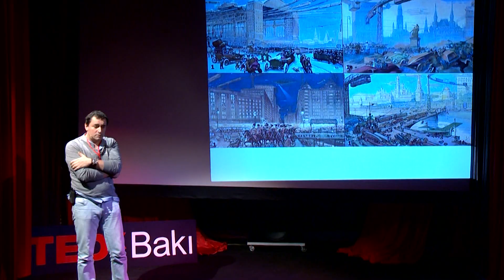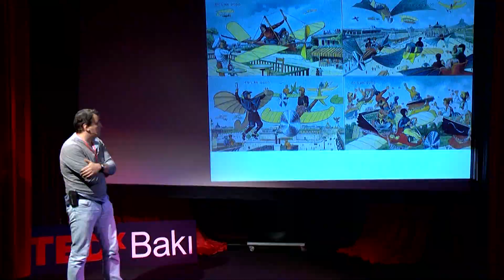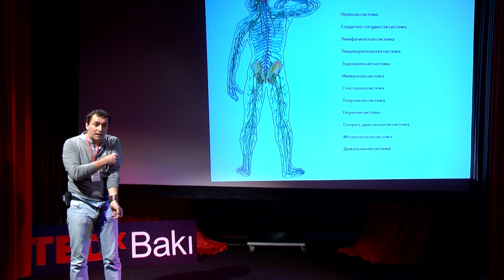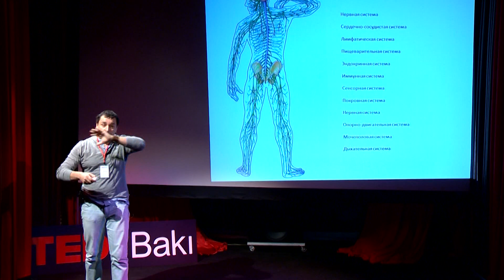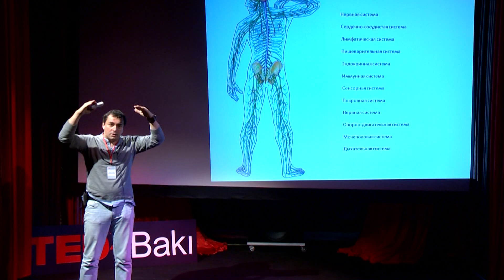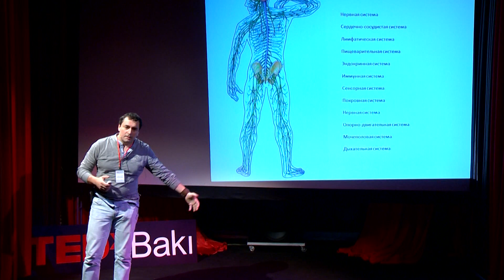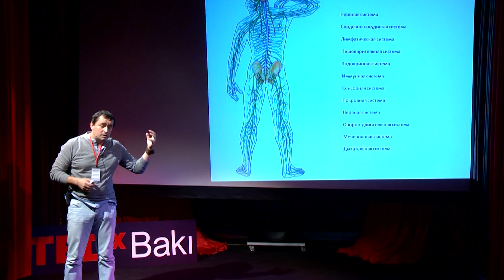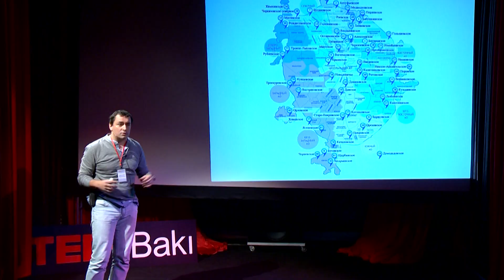Дмитрий Чернышев (mi3ch) - Город для живых и мертвых - TEDxBakı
Служил в армии, работал грузчиком, шофером, сторожем, инженером, переводчиком. Последние 15 лет в рекламе. Был верстальщиком, дизайнером, арт-директором, групп-хэдом, креативным директором. Ведет блог, пишет книгу о том, как люди думают